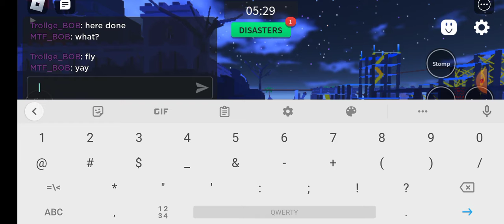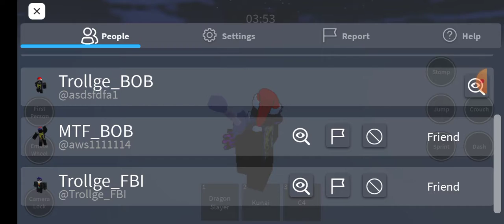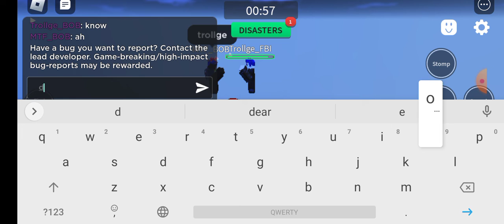vip server combat warriors 2